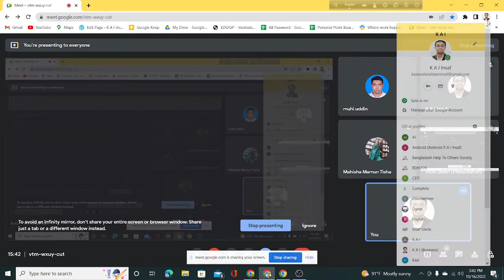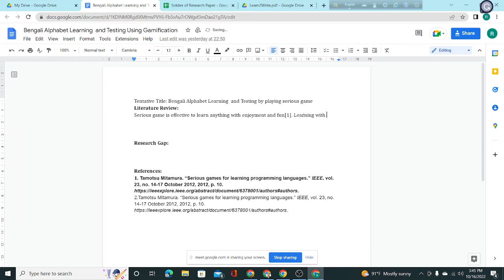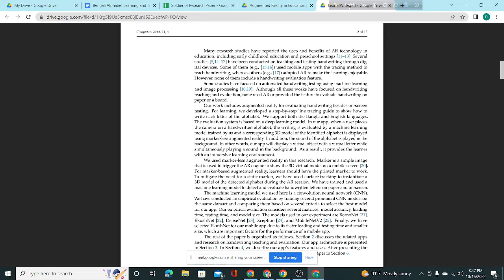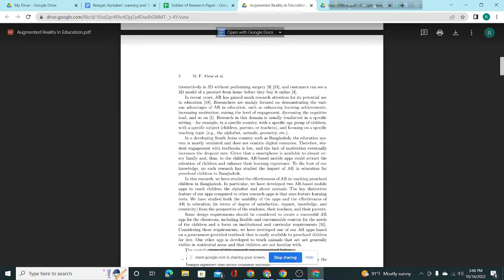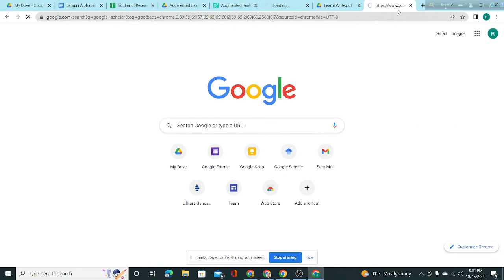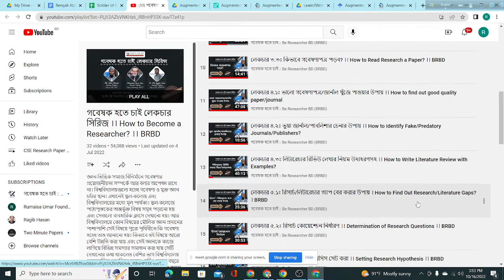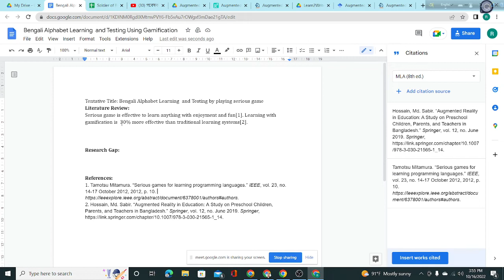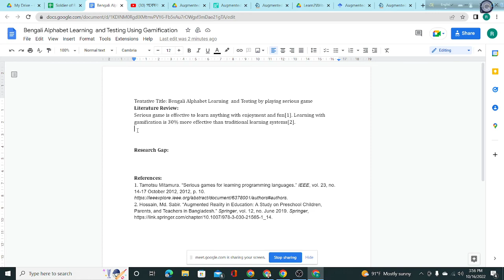How to reference in a paper | Mahisha Mamun Tisha | K A I Insaf